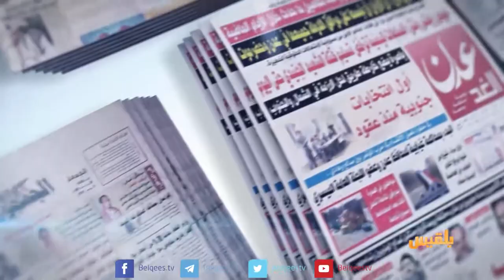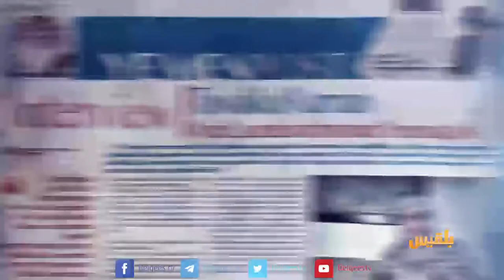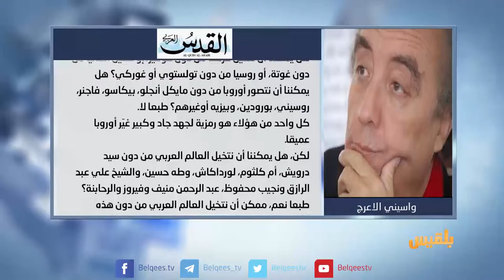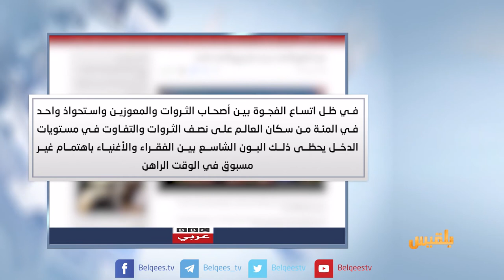كشك الصحافة | 12 - 7 - 2017 | تقديم: سالم باحمران